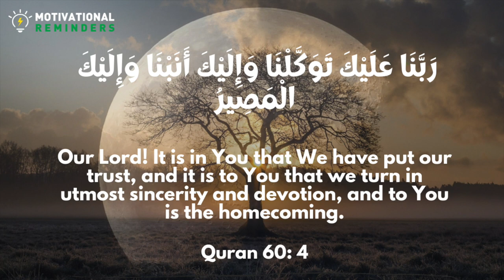Dua for Having Trust on Allah - Dua from the Quran